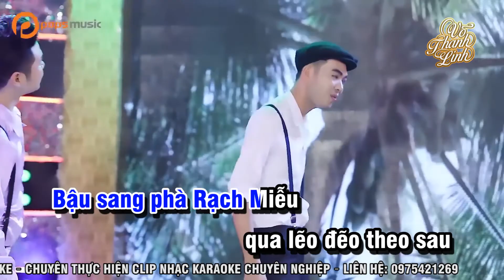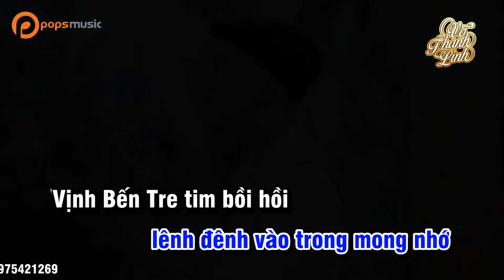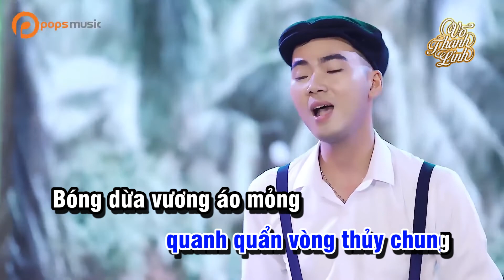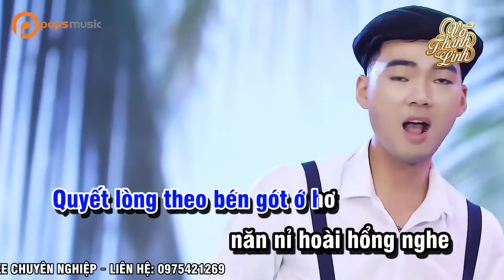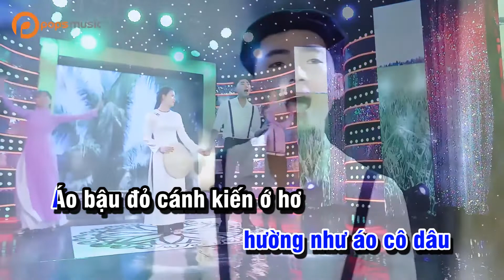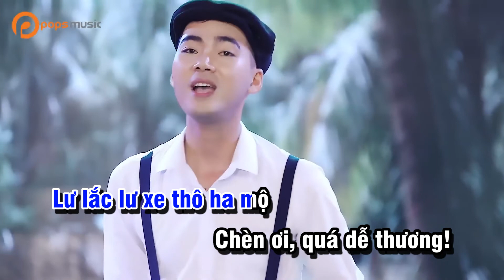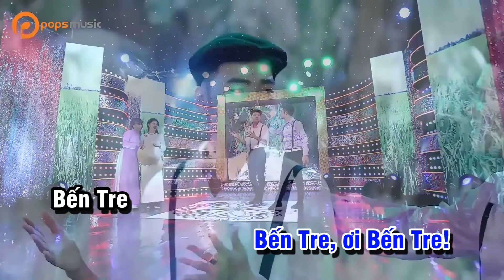KARAOKE Phải Lòng Con Gái Bến Tre | TONE NAM